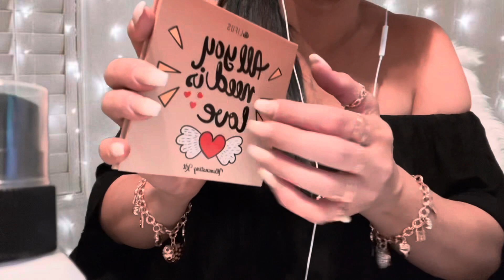ASMR Bestie Does Your 2 Minute Makeup ✨